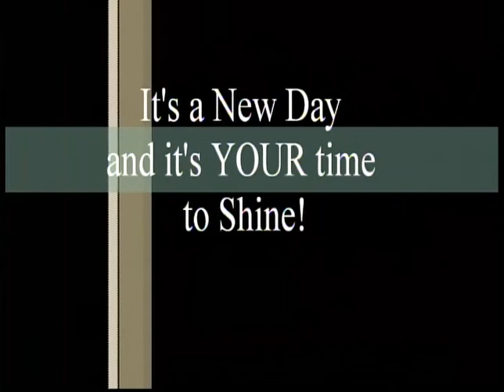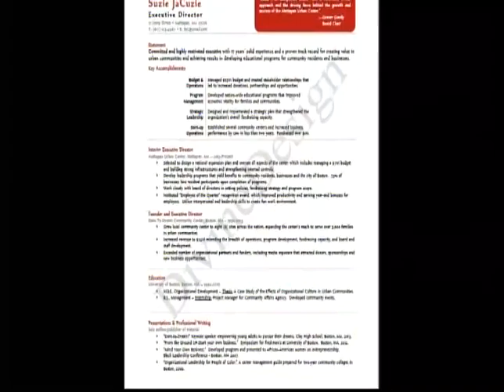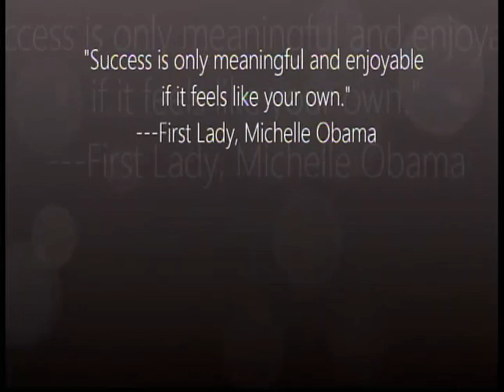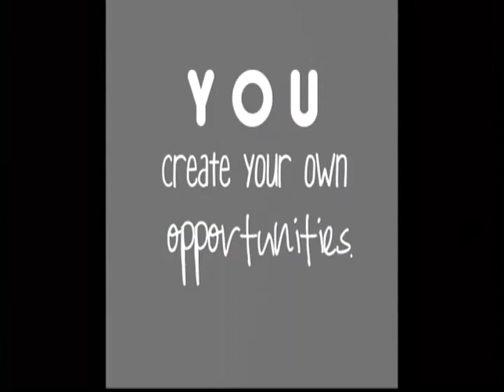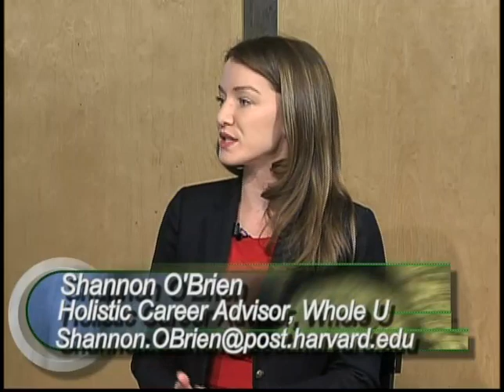Professional Development with Yvette Terry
Professional Development Show with host Yvette Terry and Shannon O'Brien Founder of Whole U.